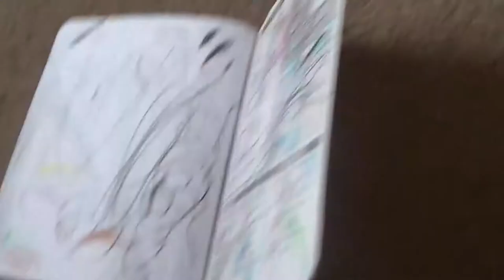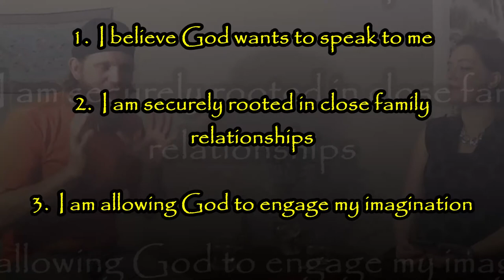Hearing God Speak Part 1 | Spiritual Foundations Series | Episode 5 | Kingdom Family Culture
How do we actually have relationship with God?  How do we hear Him speak to us?  In this episode, we talk about believing that God wants to speak to us as his sons and daughters, getting in close family relationships, and allowing God access to our imaginations.
Instagram.com/kingdomfamilyculture
Facebook.com/kingdomfamilyculture